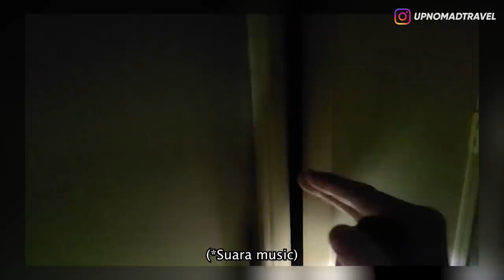PANIK! MOMEN PAS DOI NONGOL DI BELAKANG LO, TAPI LO MASIH NGGA PEKA! 👻 | HORMAD #191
Halooo semuanya,
How are you gaes? Seperti biasa ya, malam senin waktunya buat asupan Horror!
So, langsung aja tonton videonya sampai habis! ENJOY!